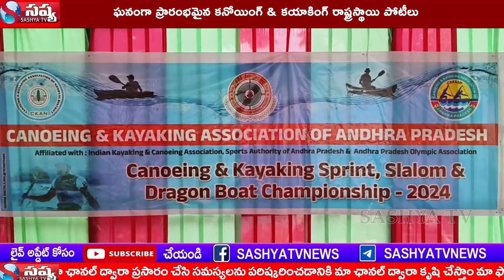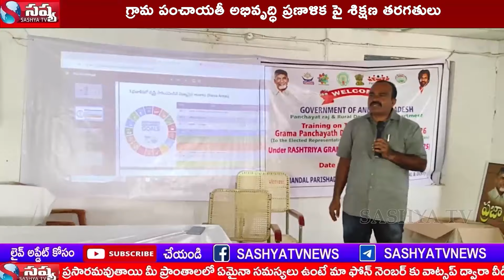SASHYA TV NEWS //16-11-2024 // NANDYAL DISTC LOCAL